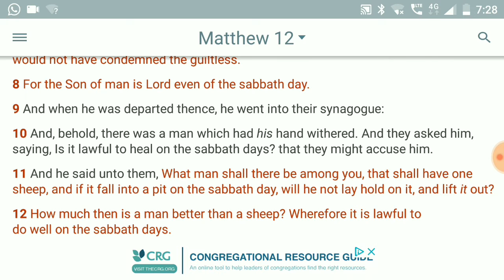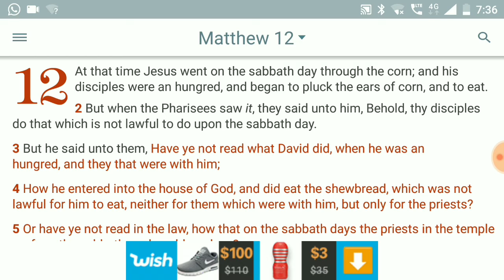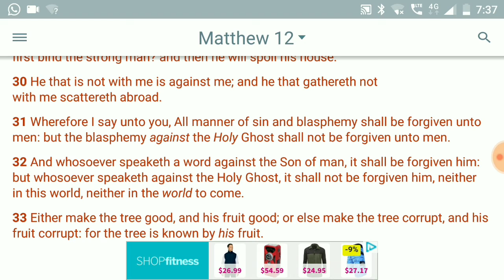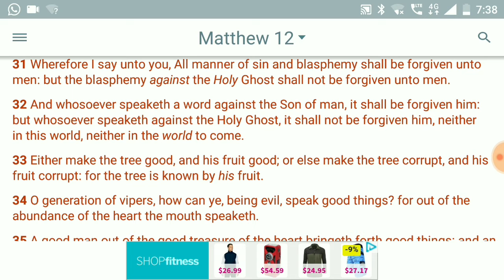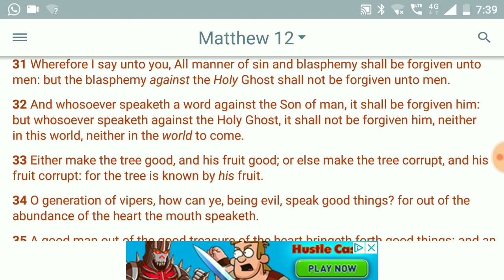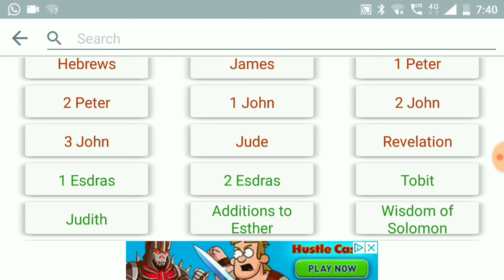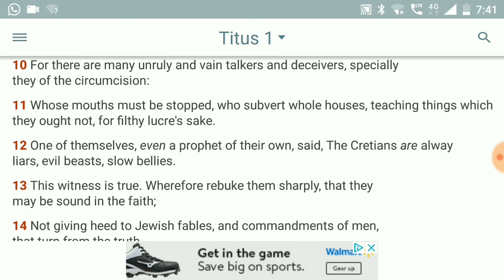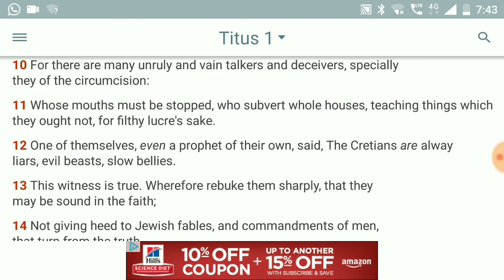They Are Scatterers Not Gatherers